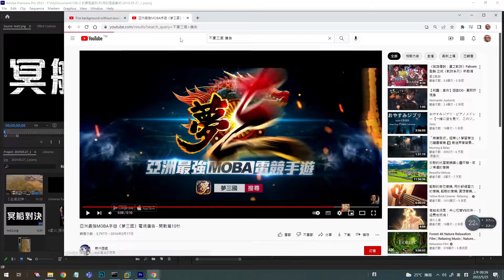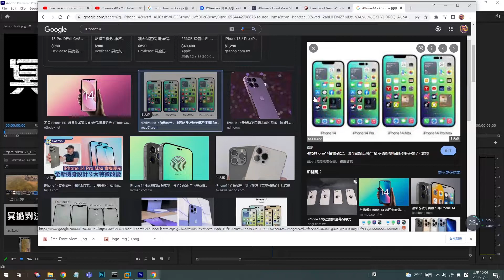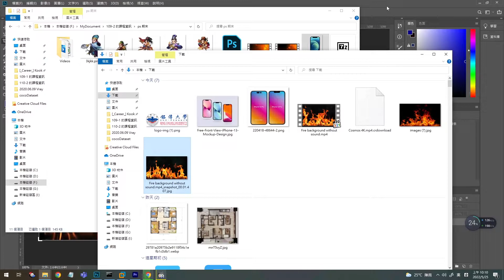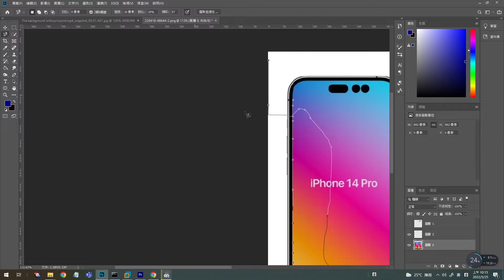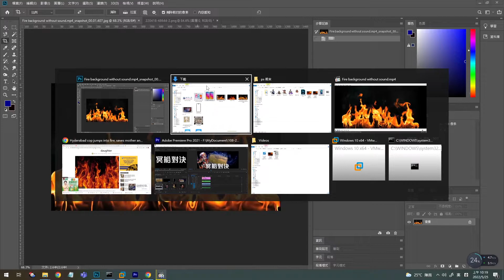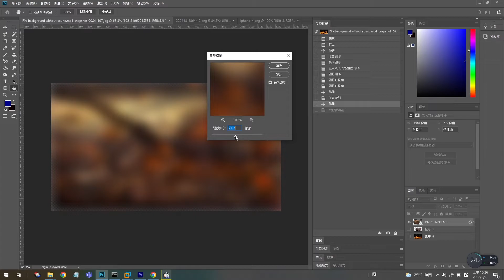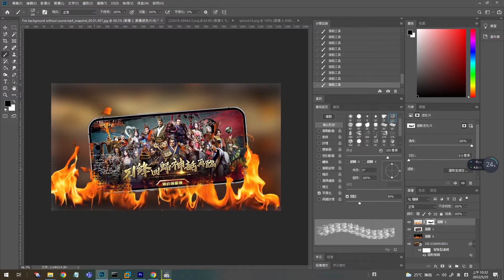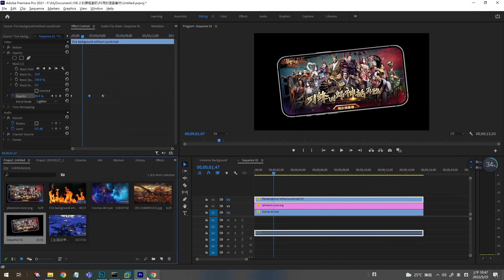2022 05 30 多媒體-手遊廣告, iphone14